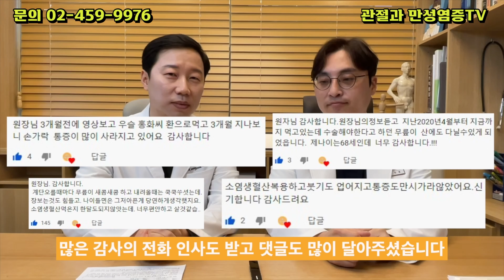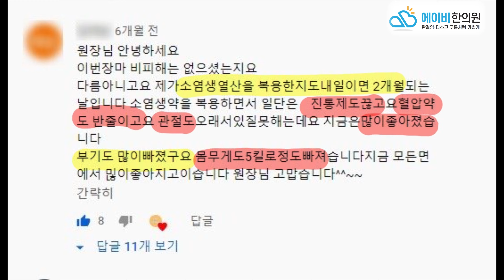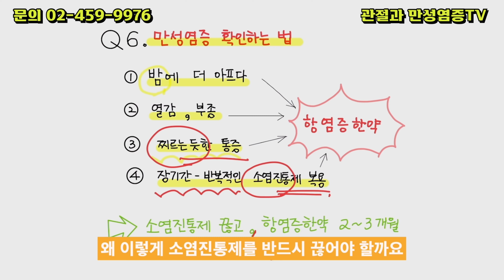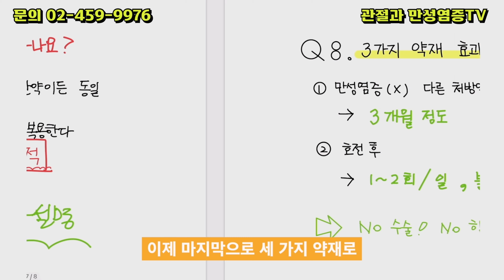3개월이면 관절염이 사라지는 3가지약재 2편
관절염에 좋은 3가지 약재를 설명합니다!
많은 관심을 받았던 3가지 약재에 대한 질문들에 답변드립니다
약재 구하는 법부터 만드는 법, 복용법, 복용시 주의사항까지 자세한 설명이 포함되어있습니다.

무릎관절염 퇴행성관절염 손가락관절염 소염생혈산 에이비한의원